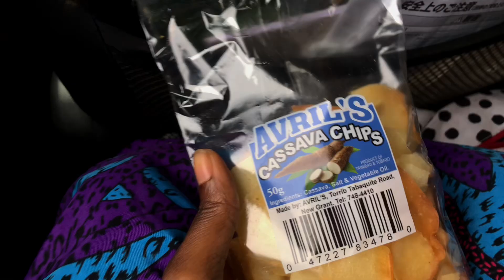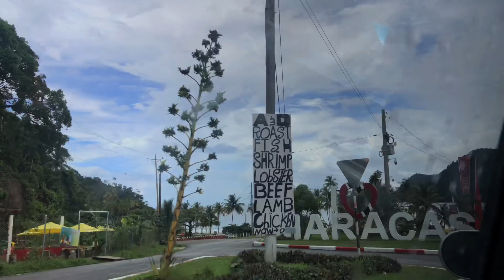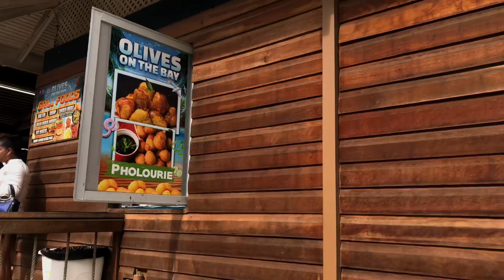🌞visiting las cuevas with my ohana🌊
Aloha kakou🌞

‘O Rae ko’u inoa. My name is Rae and I’m a mama of 3 out here on a little island called Trinidad.

I truly do enjoy taking my children with me on adventures and witnessing their little faces light up with the glow of joyful, wild play. Honestly, its been a minute since we went to the beach together as a unit. The state of our waters are wanting and sometimes the distance we must traverse to seek out substandard waters does not seem like it’s worth the effort. Las Cuevas, though, is an absolute gem!

Not very crowded, crystal clear waters and even tempered waves make it a delight for all ages. My only complaint is dem fireballing sand fly! I ain’t able😔

All in all, it was a beautifully well spent day, making memories with the people I love most🌻

See more from us on Instagram at:

✨  ￼ / mama.psilo
✨  ￼ / tropicalmushroomsltd
✨  ￼ / mycopioneers